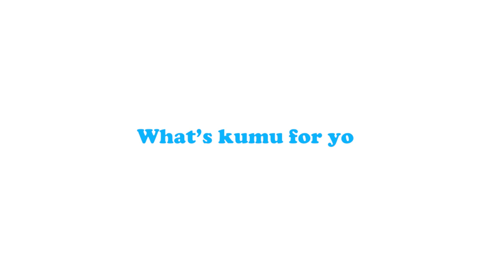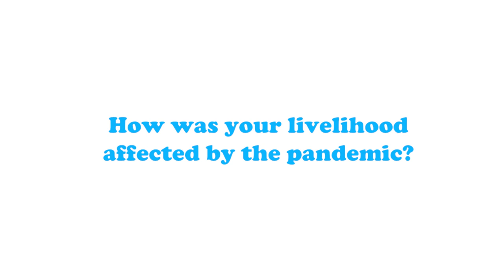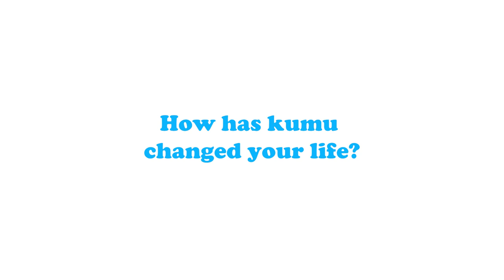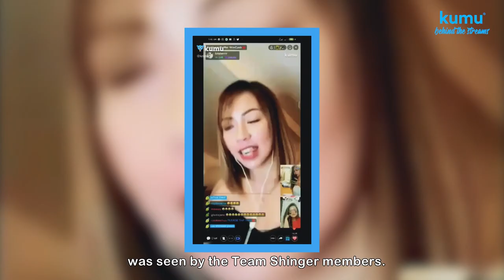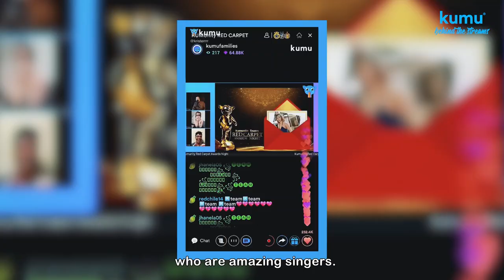Behind The Streams | kumuph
Our Kumunity is built by real Filipinos, like you.

Behind the streams are the true stories of kumu livestreamers, how they found the app, and how they are earning from livestreaming.

kumu, where authentic connections happen.